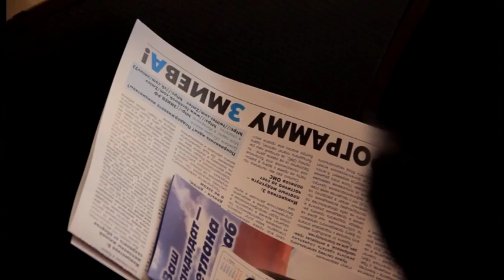В муниципалитете состоялись предварительные выборы